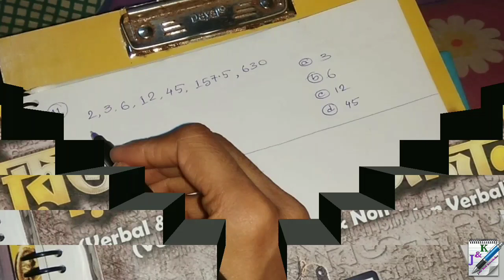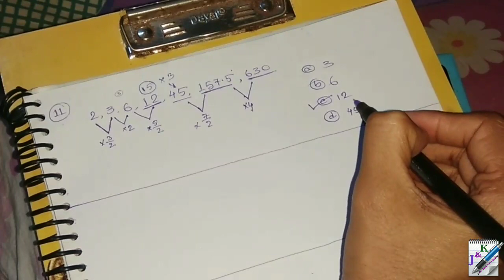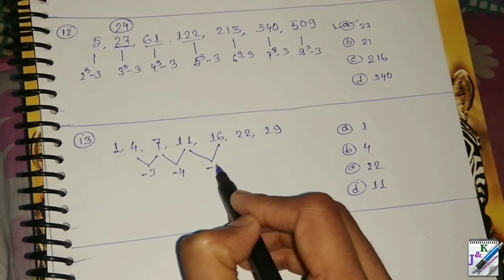Chanchal Ghosh Reasoning in Bengali | Wrong Term | Chapter 2 | Part 2